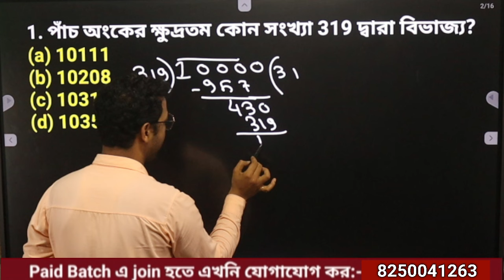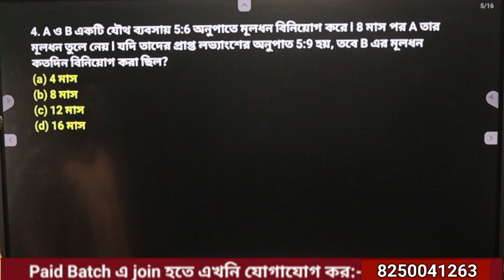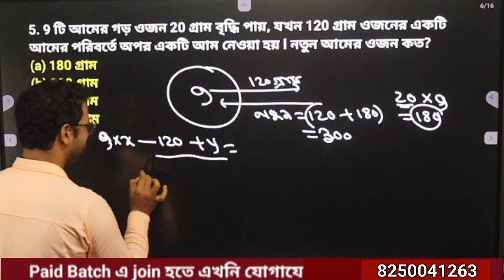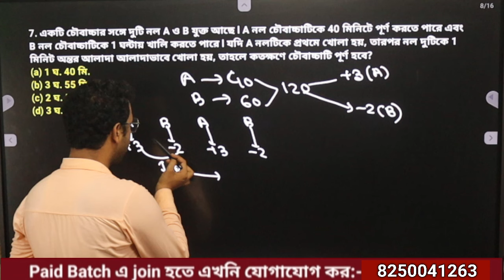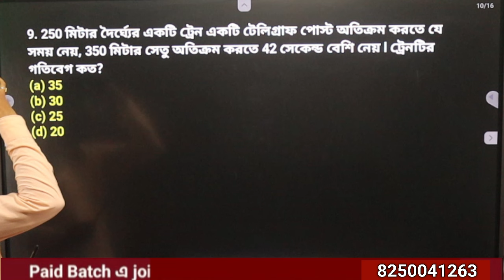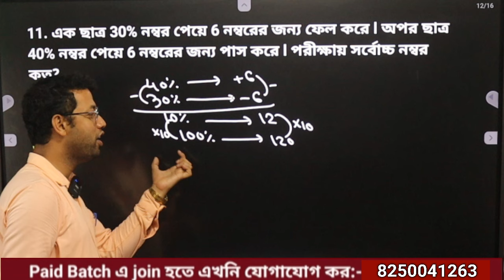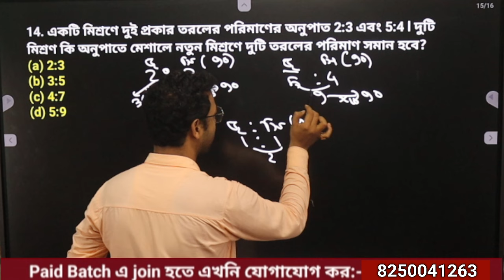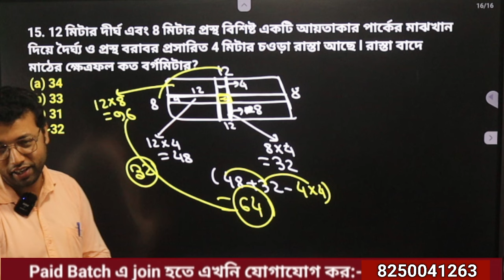MATH PRACTICE SET 18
আমাদের Math Zero To Hero Paid Batch এ Join করতে এখনি 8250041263 Number এ Call করো

Target Lady constable/Food SI | Ratio and proportion |Ratio and porportion
Target Lady constable/Food SI | Mixture math | math class in bengali
How to Score Good Marks in Maths | 5 Tips to Maths | math tricks by Ranjan Sir
প্রতিদিন একবার হলেও শুনুন - Powerful Bangla Life Changing Motivational Speech |
In this video we are cover hoe to learn math. 5tips for math step. Watch tel End.
Simple interest 3 |simple interest by Ranjan sir |math tricks |Chakrir Gonit Chorcha | KP/WBP/FOOD
Simple interest 2 |simple interest by Ranjan sir |math tricks |Chakrir Gonit Chorcha | Gonit chorcha
Simple interest | simple interest by Ranjan sir | math tricks | Chakrir Gonit Chorcha
In This video we are covered all type of profit and loss math with one tricks this is very powerfull math class for kp main, wbp lady constable, constable, food si and others exam. you can crack govt. Job exam by following our channel Chakrir Gonit Chorcha we have a app named Gonit chorcha you can join
 food si and other exam like railway, ntpc, kp. So don't miss the video watch tel end.
Profit and loss | Profit and loss | profit and loss in bengali |  profit and loss by ranjan sir
PROFIT AND LOSS |PROFIT AND LOSS TRICKS |PROFIT AND LOSS RANJAN SIR | KP MAIN/LADY CONSTABLE/FOOD SI
upcoming vacancy, lady constable, Food si can cover.
kolkata police | kp constable | kp constable | kolkata police preliminary exam | success tipsKP LAST MINUTE SUGGESTION | KP LAST MINUTE SUGGESTION 2023 | KP EXAM QUESTION | KP MATH PRACTICE SET
In this vide we are covered 50 math with only 41 minutes. This is very importent math for kp constable exam 2023. This is last minute suggestion of kolkata police. You can solve every math only 2 second.
Kolkata police last minute suggestion 2023 | kp last minute suggestion  | kp math practice set
compound interest
 practice |Ranjan
Kolkata police math class
kolkata police math marathon 2023
kolkata police math practice
kolkata police math
kolkata police math syllabus
kolkata police marathon
kolkata police exam date 2022
math masti
basic maths
 classes
ranjan sir motivation
Target kolkata police 2023 | kolkata police | kolkata police math practice | Number system a-z | number system in bengali
Target Kolkata Police 2023 | kolkata police | kolkata Police math practice
Target Kolkata police 2023 | kolkata police | kolkata police math practice | kolkata police math |Percentage 2
পুরুষ স্ত্রী ও বালকের অংক | একদম সহজ পদ্ধতি | time and work | Time and work zero level

subir das math solution
subir das time and distance
time and distance
subir das book solution
subir das book math solution
subir das full book solution
subir das
subir das book solution by ranjan sir
subir das solve by ranjan sir
chakrir gonit chorcha
subir das ranjan sir
ranjan sir math classes
ranjan sir time and distance
time and distance math by ranjan sir
wbp
kp main
primary tet
mts new
[railway,ssc gd,wbcs,upsc,rpf,kp,wbp new,time,distance,rd sir,rd